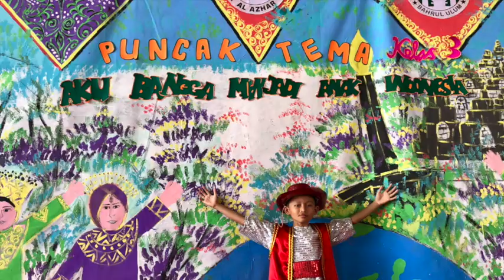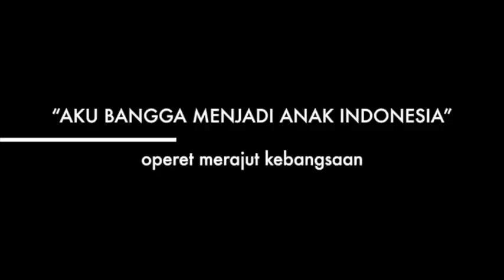PUNCAK TEMA KELAS 3 SD AL AZHAR 20 CIBUBUR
Puncak Tema Kelas 3 SD Al Azhar 20 Cibubur, membawakan operet perajut kebangsaan dengan tema "AKU BANGGA MENJADI ANAK INDONESIA"